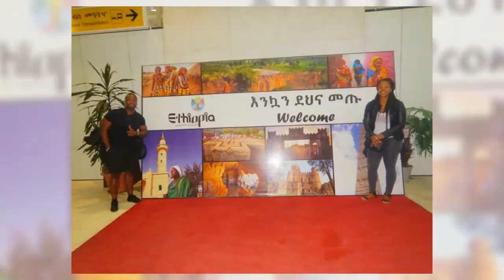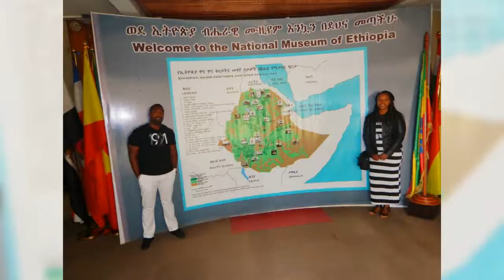The Adventures of Ronnie and Dr. Sheba in Ethiopia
Ethiopia, in the Horn of Africa, is a rugged, landlocked country split by the Great Rift Valley. With archaeological finds dating back more than 3 million years, it’s a place of ancient culture. Among its important sites are Lalibela with its rock-cut Christian churches from the 12th–13th centuries. Aksum is the ruins of an ancient city with obelisks, tombs, castles and Our Lady Mary of Zion church.

Addis Ababa, Ethiopia’s sprawling capital in the highlands bordering the Great Rift Valley, is the country’s commercial and cultural hub. Its National Museum exhibits Ethiopian art, traditional crafts and prehistoric fossils, including replicas of the famous early hominid, “Lucy.” The burial place of the 20th-century emperor Haile Selassie, copper-domed Holy Trinity Cathedral, is a neo-baroque architectural landmark.

We visited Ethiopia in April 2017 celebrating our wedding anniversary and Sheba’s birthday. We stayed at the Hilton Addis Ababa. We explored Addis Ababa and its surrounding areas, including The National Museum of Ethiopia, The tombs of Emperor Haile Selassie and wife at Holy Trinity Cathedral, Debre-Libanos Monastry, the Blue Nile Gorge, The Portuguese Bridge and its amazing mountain views, Tiya World Heritage Site, and the Adadi Mariam Rack Hewan Church.